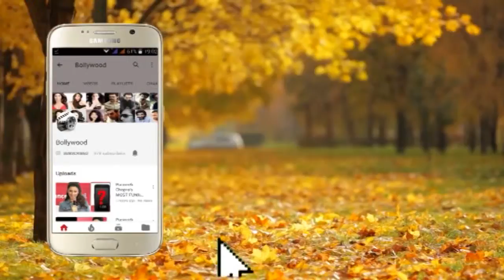Bollywood Stars & Models Wlak the Ramp for Ace Designers Abu Jani & Sandeep Khosla